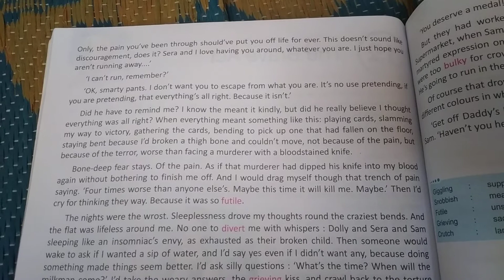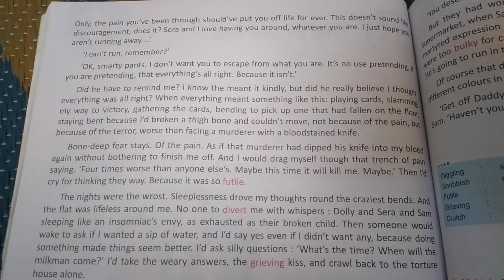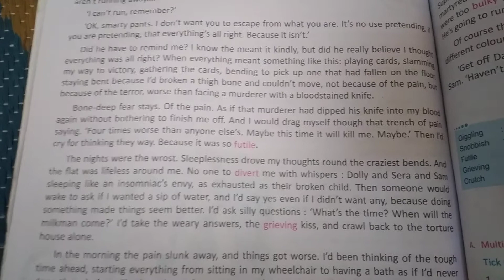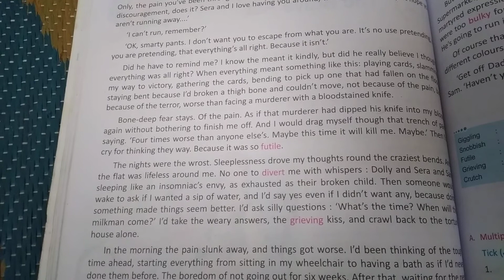Class 7th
Chapter.. 12 part third